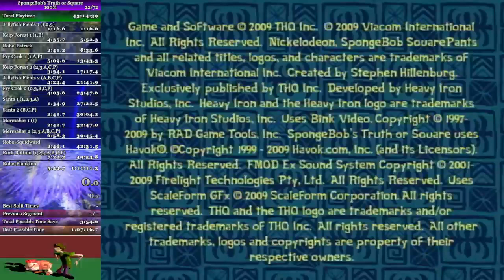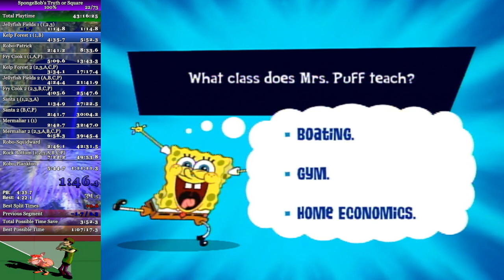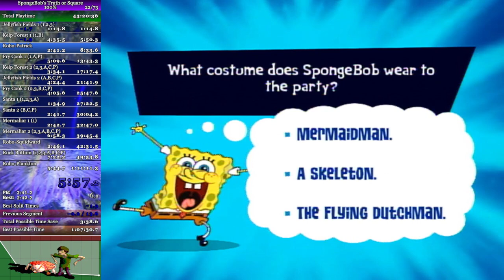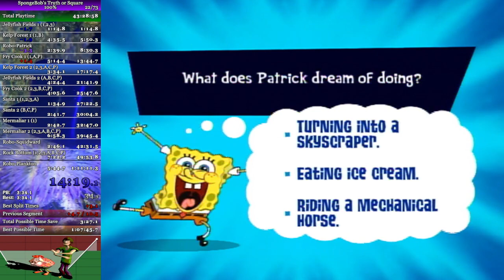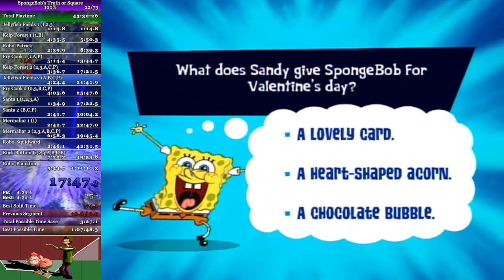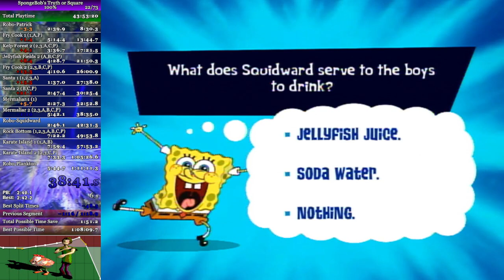1:08:59 | SpongeBob's Truth or Square (X360) 100% Speedrun